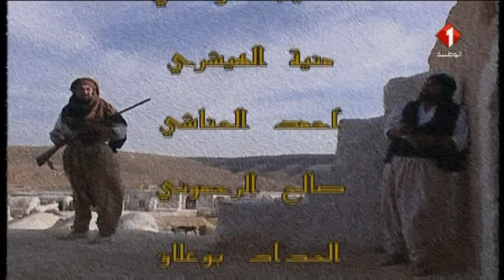مسلسل ماطوس - الحلقة العشرون - الجزء الأول